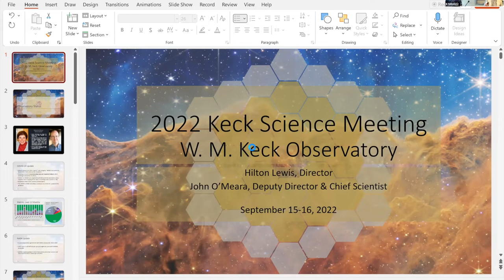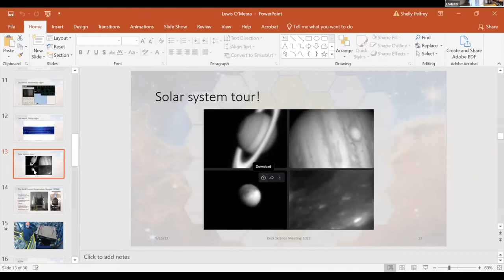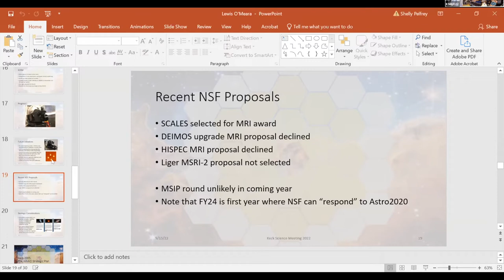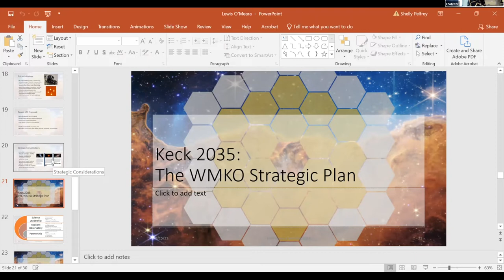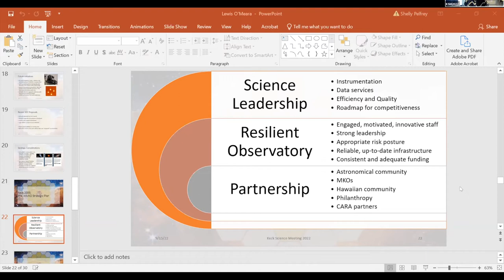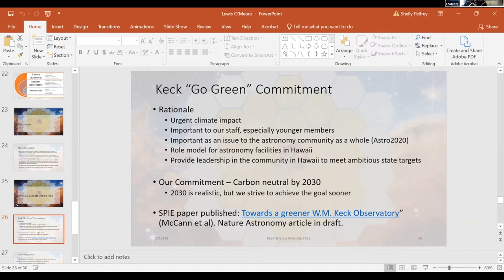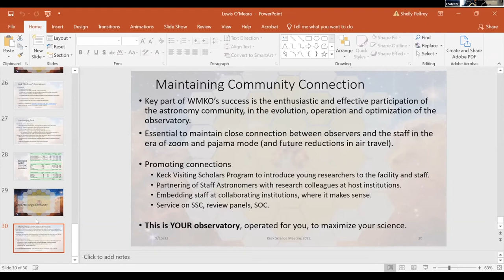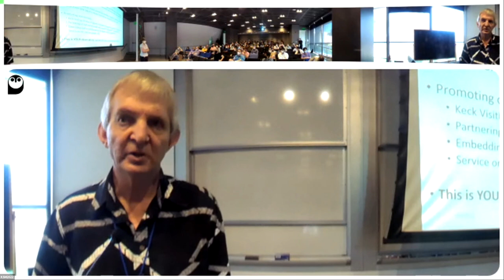Hilton Lewis: Status of the W.M. Keck Observatory